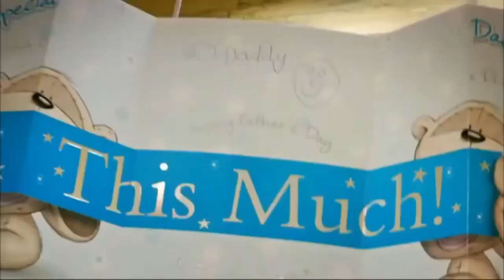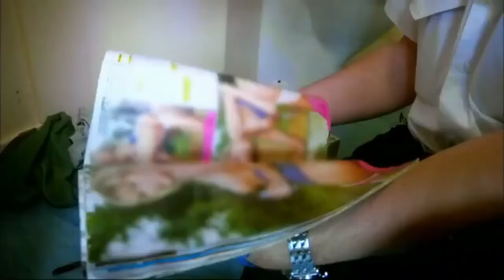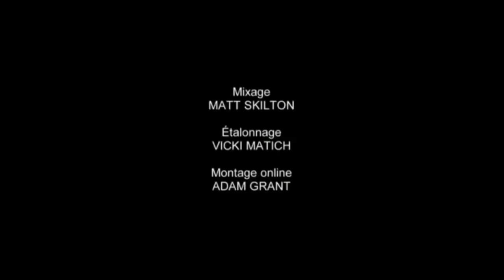Quand les prisonniers font la loi ( Grande-Bretagne )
Une prison, centre de détention ou pénitenciernote 1 est un lieu où sont enfermés certaines personnes condamnées appelées prisonniers. Par extension, le terme « prison » désigne également la peine d'incarcération.